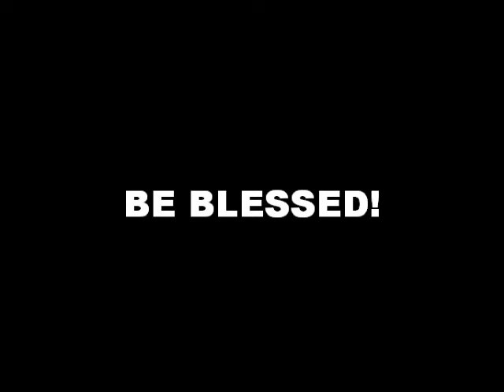Darlene Mccoy I shall live and not die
worship 2011 darlene mccoy